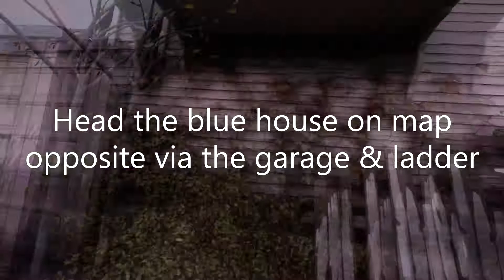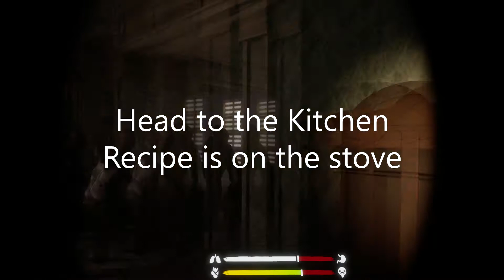Jambalaya Recipe Location - The Walking Dead - Saints and Sinners